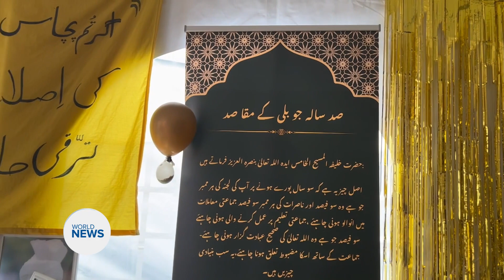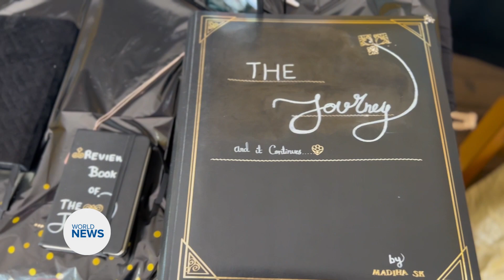Lajna Ima'illah Netherlands celebrate centenary